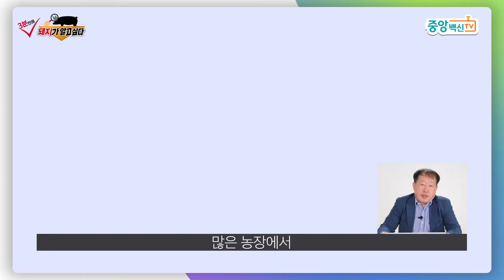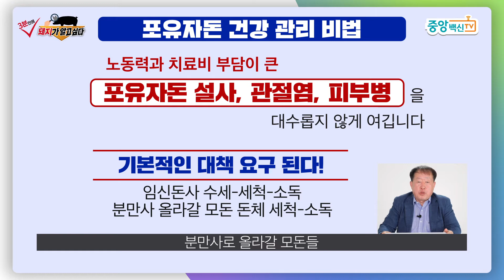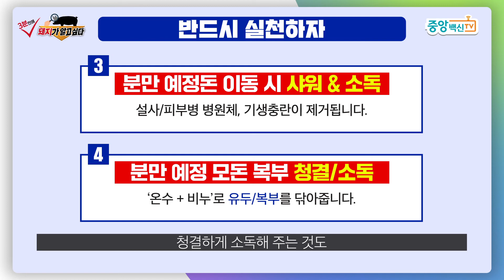(양돈꿀팁) 포유자돈의 치료비를 대폭 줄여줄 실천방법은?!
*양돈 농가가 정말 알고 싶은 궁금증을 해결해 드립니다.
*현장에서 실천할 수 있는 해법을 들려드리고 싶습니다.

돼지 유행성 설사병의 예방에 탁월한
'PED-X' 와 '먹이는 PED-X Live'의 놀라운 효과,
지금 체험해보세요!